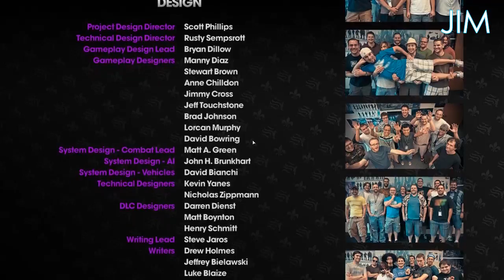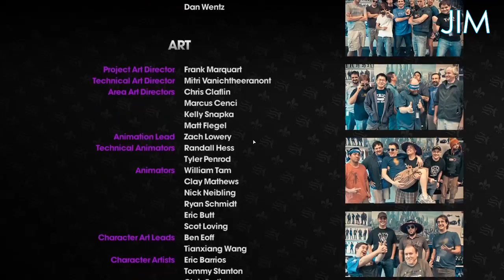Saints Row Adventures e18 - We Need a Hero!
Time to finish this!
Some game audio had to be cut at the end due to copyrights.  Sorry about that.